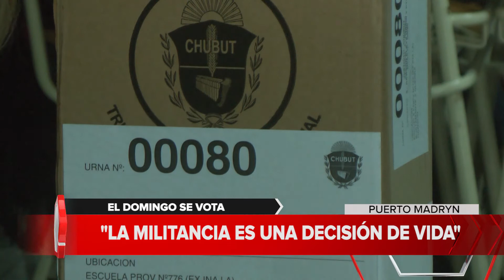Elecciones 2021. María Eugenia Alianello: "Es un desafío personal muy importante"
Nota: María Eugenia Alianello, candidata a diputada nacional.